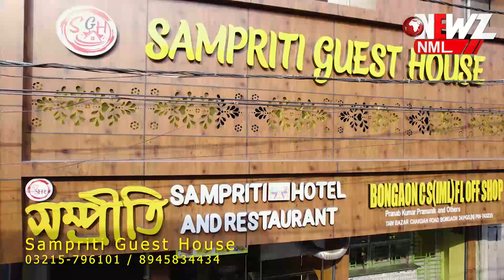পূজো প্রস্তুতি বনগাঁ স্পোটিং ক্লাব।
পূজো প্রস্তুতি নিয়ে এখন আমরা বনগাঁ স্পোটিং ক্লাবে। ২৪ তম বর্ষে তাদের থীম 'ইতি তোমার প্রিয়তমা'।